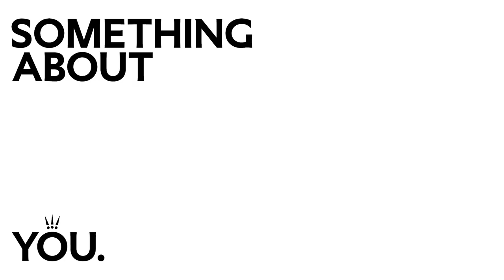Let’s talk motherly love with stylist and creative director Pernille Teisbæk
Get an insight into what motherhood is really like with our series "An Exploration of Love."

How would you describe a mother’s love? “Unconditional, endless and extremely overwhelming,” says stylist and creative director Pernille Teisbæk. For many women, motherhood is an incredibly important part of their story, which they choose to tell through the jewellery they wear. As part of our series "An Exploration of Love", we asked her, model and photographer Helena Christensen and singer-songwriter Iris Gold to explain what being a mum means to them. For Teisbæk, the experience has completely transformed her life. “Having kids has changed a lot for me and for my husband as well and as a family. Nothing is as it was before, but in many ways, it’s much better now,” she says “There’s a lot of values that I was missing in my life and a meaning with things and I’m, to be honest, really proud of being a mum. I’m getting emotional just talking about it!”